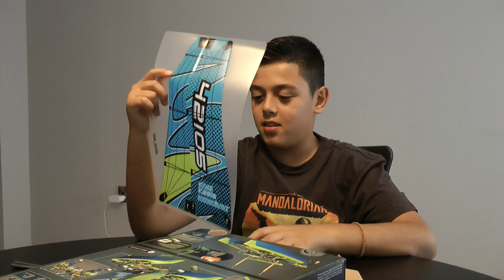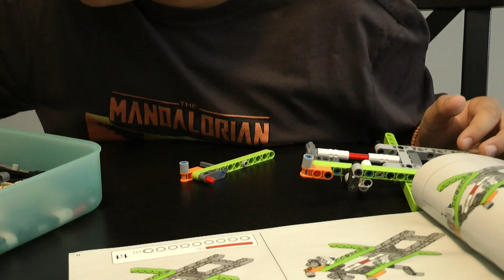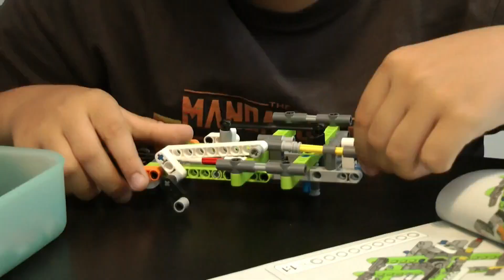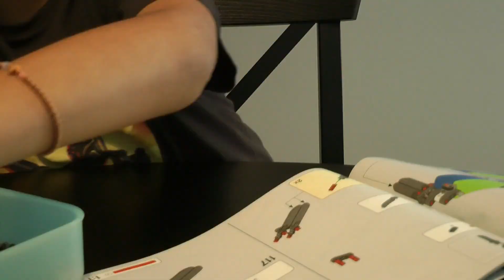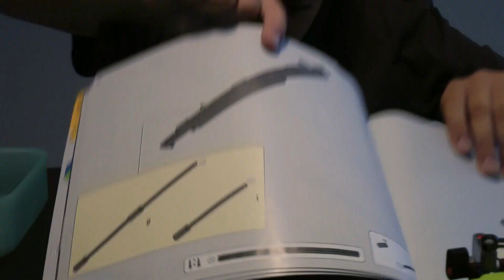Building a Lego Catamaran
Watch me build this Lego Technic model.
It's a catamaran. I really enjoyed building this boat and I hope you all enjoy watching me build it.